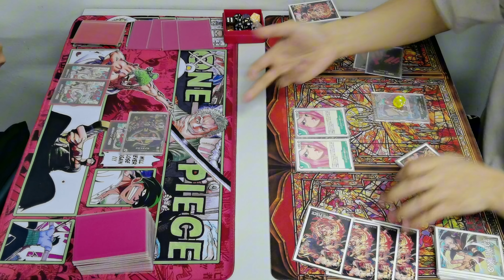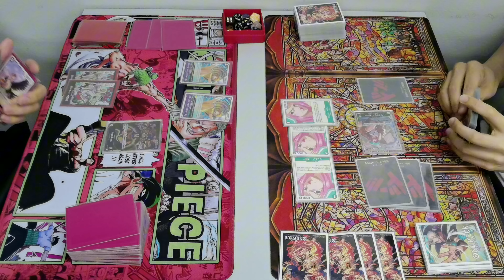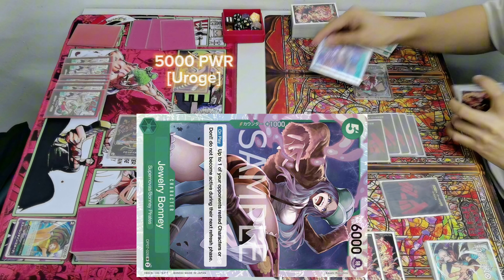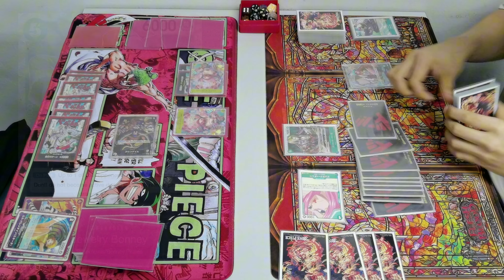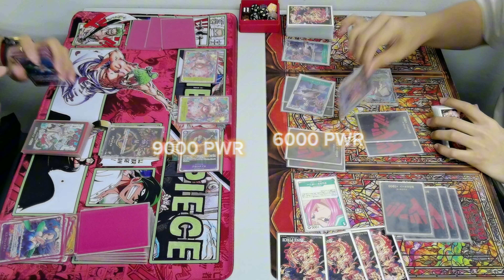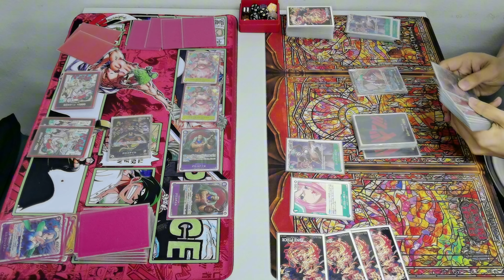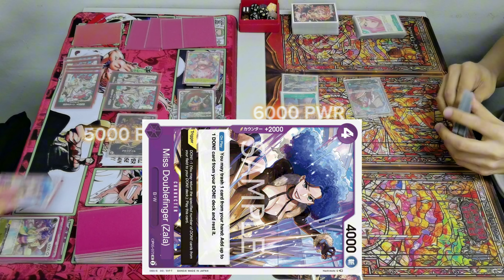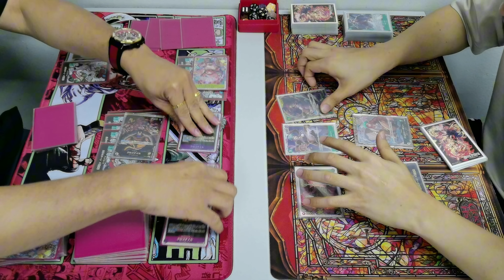One Piece Card Game Tournament Match Booster OP07 (Part 03) - Crocodile vs Jewelry Bonney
One Piece Card Game Tournament Match! Booster OP07 -Part 03-

One Piece Standard Battle! Cardinals Hobby Store / 27 February 2024

Round 3 Feature Match:

Left:
Ryan Kai - Crocodile (Purple/Yellow)

VS

Right:
Hilbert Lee - Jewelry Bonney (Green)